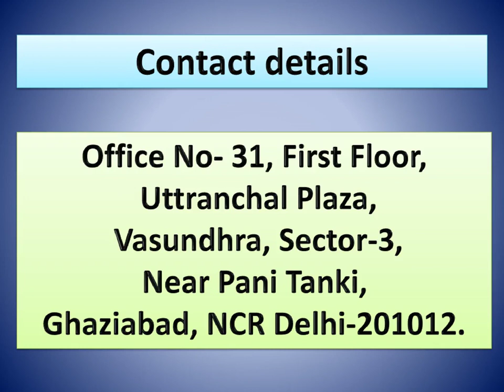Angel Air Ambulance in Bhopal Gives Suddenly Patients Banishments